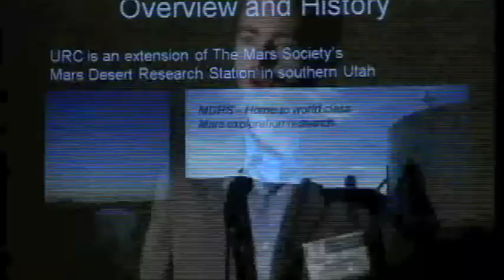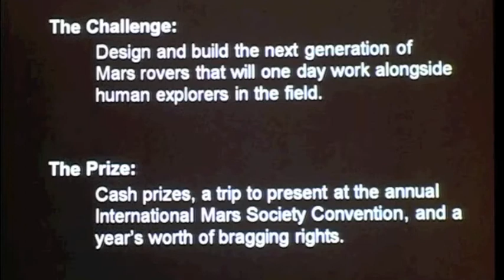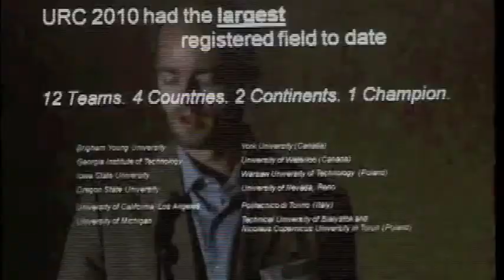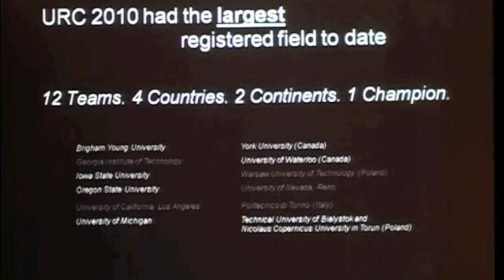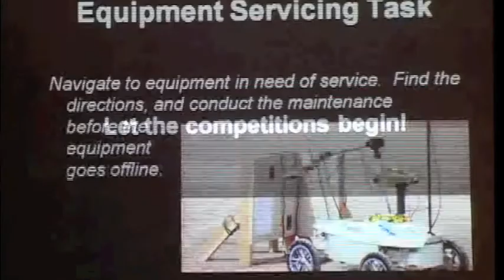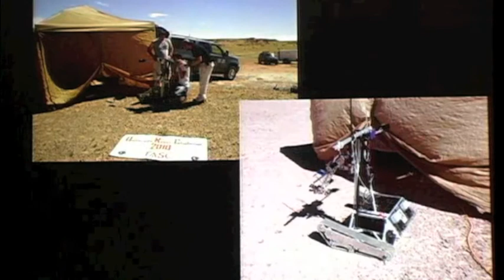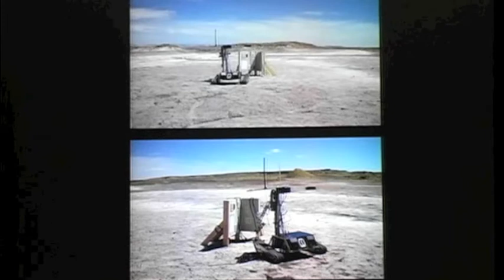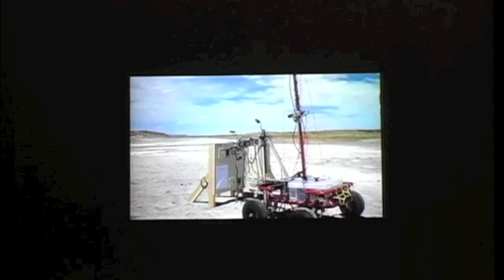(1 of 5) Kevin Sloan - TASC University Rover Challenge - 2010 Mars Society Convention